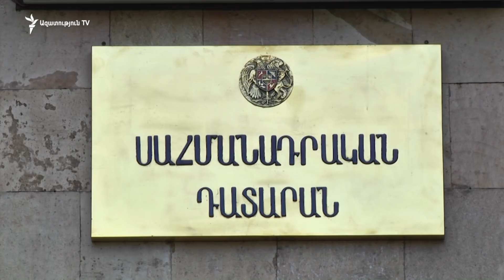ԼՈՒՐԵՐ 10.00 | Կհրապարակվի դատավորի որոշումը՝ Սերժ Սարգսյանի գործով դատախազի բացարկի վերաբերյալ